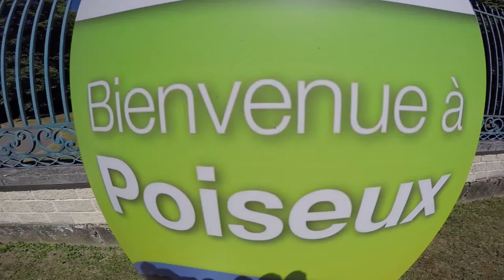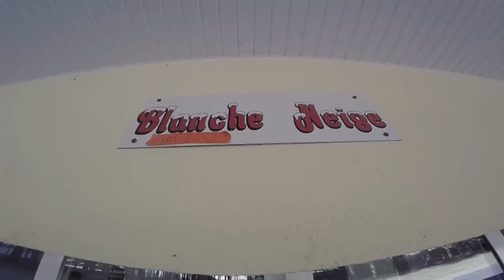POISEUX AOÛT 2016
LE CLIP DU SÉJOUR